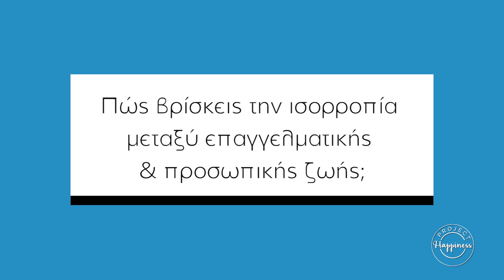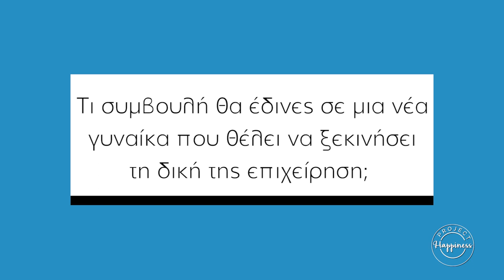Project Happiness: 7 γυναίκες μιλούν με αφορμή την 8η του Μάρτη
Η 8η Μαρτίου καθιερώθηκε το 1977 με απόφαση της γενικής συνέλευσης του ΟΗΕ σαν Παγκόσμια Ημέρα της Γυναίκας για να αναδείξει τα προβλήματα και να προωθήσει τα δικαιώματα της γυναίκας.
Οι γυναίκες δίπλα μας διακρίνονται, μάχονται, εξελίσσονται, ισορροπούν μεταξύ επαγγελματικής και προσωπικής ζωής, δημιουργούν και μας εμπνέουν!
Με αφορμή λοιπόν αυτή την επέτειο, δίνουμε βήμα σε επτά δυναμικές γυναίκες, που έχουν χαράξει ήδη τη δική τους επιτυχημένη επαγγελματική πορεία και εκείνες με τη σειρά τους μοιράζονται μαζί μας το ξεκίνημά τους στο επιχειρείν, πώς διαχειρίστηκαν τις δυσκολίες που παρουσιάστηκαν αλλά και συμβουλεύουν, από τη δική τους εμπειρία, εκείνες που θέλουν να ξεκινήσουν τώρα το δικό τους επαγγελματικό ταξίδι!
Αγγελική, Ειρήνη, Ελένα, Ελένη, Κική, Μίρκα, Σαντίνα, σας ευχαριστούμε για όσα μοιραστήκατε μαζί μας!